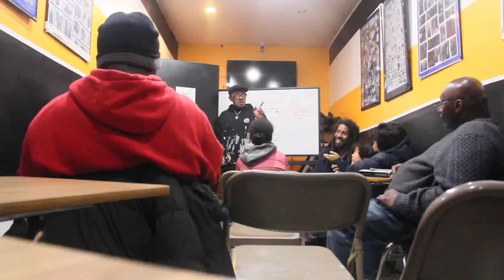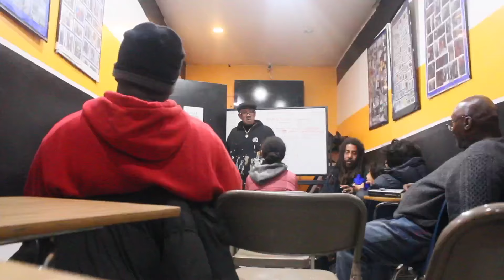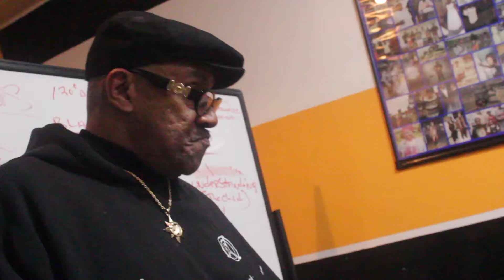What is Wisdom?